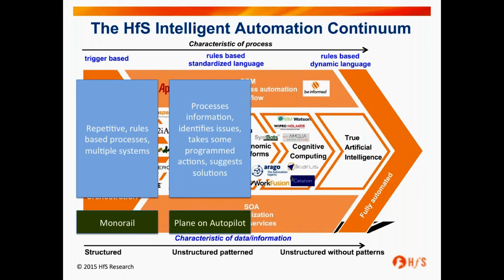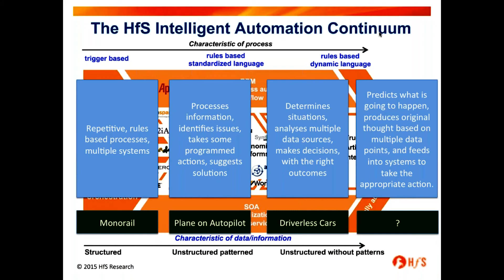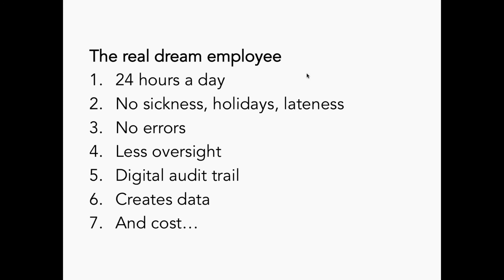Before You Learn Blue Prism, You Need to Know THIS (RPA)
Enjoy this sample video of an RPA Strategy class from The RPA Academy. You can't succeed without a strategy.